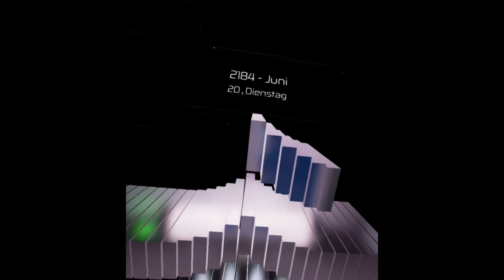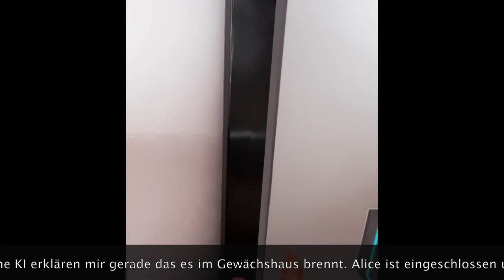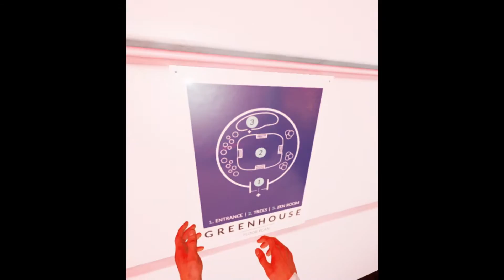Let's Play - Loading Human Gameplay mit HTC Vive Deutsch #5 (HTC Vive/Playstation VR/Oculus)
Leider hat mein neues Headset nicht richtig funktioniert. Der 5te Teil ist leider grösstenteils mit Musik hinterlegt. Sorry
Einen 6ten Teil werde ich nicht mehr machen.

***Gespielt mit der HTC Vive***
Es wird mit der Playstation VR und der Oculus,  in der Steuerung und den steuerungsrelevanten Spielszenen, leichte Abweichungen geben.